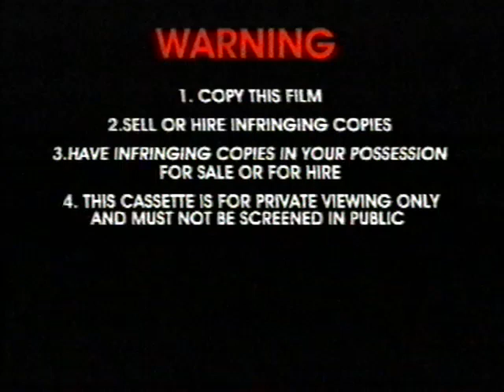Musical Scrapbook (All Versions) Part 1232